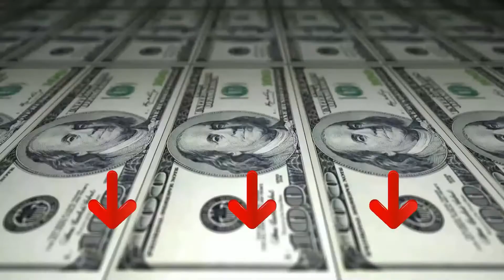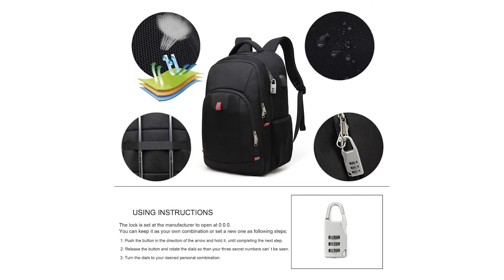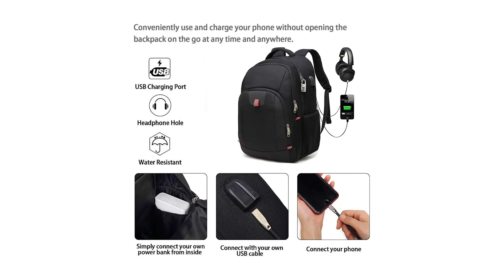» Migliore 3 Zaini da Moto 2024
Il vincitore della qualità è l' Dainese Zaino Moto.

Apertura con zip dal retro.
Tasca per l'elettronica personale rivestita e con chiusura zip.
Tasca interna per portatili, imbottita e con chiusura elastica, si adatta alla maggior parte dei portatili da 15”.
Tasca interna imbottita per tablet, e-reader.
Tasca superiore esterna per occhiali, telefono.
Cinturino sullo sterno antiscivolo, completamente regolabile e rimovibile.
La cintura addominale posizionata fuori centro è studiata per non graffiare il serbatoio.
Spallacci particolarmente morbidi nella zona attorno al collo: aumentano il comfort durante la guida e. impediscono i graffi sulla superficie esterna del casco.
Compartimento principale di grandi dimensioni con scompartimenti interni multipli.
L'esterno è formato da un pezzo unico dalla forma aerodinamica, è quasi completamente resistente. all'acqua e non si deforma a causa del vento.
Copertura antipioggia inclusa.
Scomparti dedicati per le calzature per il professionista pendolare.

L'alternativa è il J D C Zaino.

Colore Grigio Scuro e Nero. Accoglie un PC portatile fino a 17 pollici, anche assieme ad un casco. - Materiale ad alta resistenza e costruzione con 3 cinghie frontali rinforzate regolabili - Capacità 24 litri, il corpo principale è espandibile fino a 36 litri. - Realizzato in materiale ad alta resistenza, foderato in materiale gommato 100% impermeabile, può contenere casco e materiale vario. - Munito di scomparto per vescica d’acqua e foro di passaggio per il relativo tubo. Strisce di sicurezza sul retro. - Dimensioni: L 30cm; A 53cm; P 15-30cm.
Il vincitore del premio è l' Della Gao Zaino.

Lo zaino da viaggio per uomo possiede più di 20 tasche indipendenti per un grande spazio di archiviazione e organizzazione per piccoli oggetti.
Dimensioni dello zaino college extra large: 12,6 x 7,8 x 19,6 pollici, Capacità 45 L, scomparto per laptop separato imbottito adatto alla maggior parte dei laptop da 13, 14, 15, 15,6, 16, 17 e fino a 17,3 pollici.
Incluso un BLOCCO COMBINAZIONE PROTEFE ANTIFURTO e DOPPIA CERNIERA MENTALE, protegge il portafoglio e gli altri oggetti all'interno del ladro e offre uno spazio privato.
Con caricatore USB incorporato esterno e cavo di ricarica integrato all'interno, questo zaino USB ti offre un modo più comodo per caricare il telefono mentre cammini.
Il pannello posteriore in mesh imbottito e traspirante di questo zaino da computer aiuta a convogliare, ventilare ed eliminare il calore.